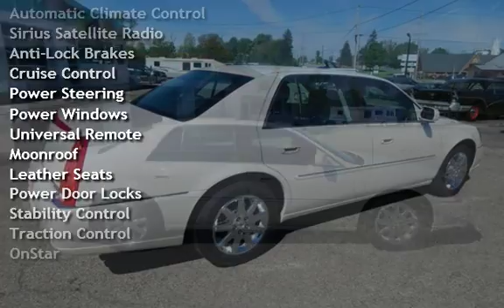2011 Cadillac DTS Luxury Collection for sale in Angola, IN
2011 Cadillac DTS
Luxury Collection with 1SC
24,900 Miles
White diamond tri coat with cashmere upscale leather interior
Car is absolutely perfect in every way possible
No accidents, no paintwork, no dents or scratches
Clean perfect CARFAX
Interior literally shows no wear at all
Power everything
Navigation
Heated steering wheel
Heated & Cooled with massage seats
Signal mirrors
XM / Sirius Satellite radio
Bose sound with MP3 jack
Front & Rear parking sensors
Moonroof
17" Continental Contratrac tires with less than 500 miles on them
Original Chrome Cadillac Wheels
Car has just been fully serviced including all fluids flushed and wheel alignment
Brakes are at least 80%
Everything works as it should
No leaks or any other issues
Car has been garaged since brand new and has never been driven in winter and has never seen salt
You will be hard pressed to find a better DTS out there...last of the true Cadillac's
Clean title in hand ready to be transferred to new owner
Will assist in regards to shipping if needed at buyers expense. Ask any and all questions.

Thank you for taking the time to look at this terrific-looking 2011 Cadillac DTS. Take some of the worry out of buying an used vehicle with this one-owner creampuff.